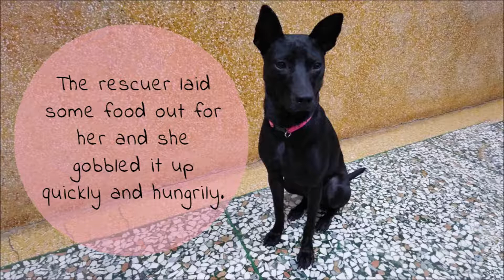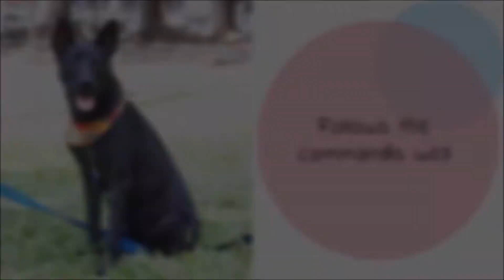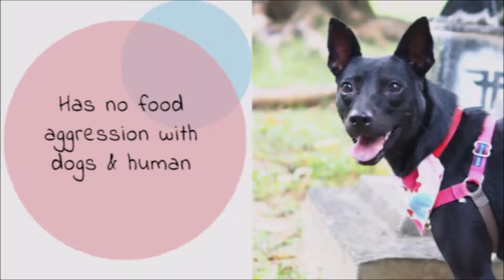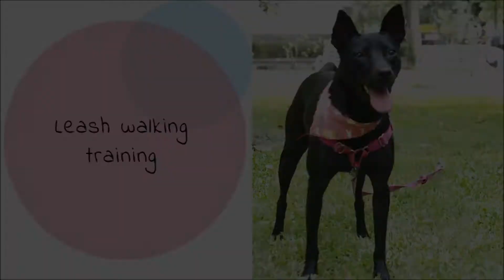About Likki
Pleas link at:
Adopt dogs from Eve